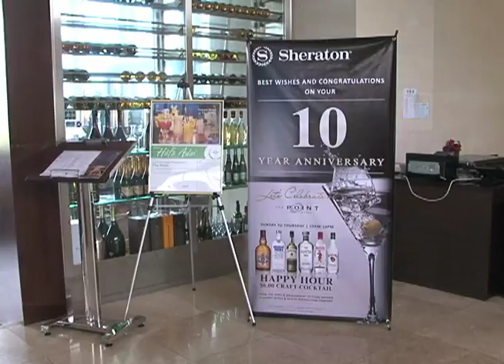Sheraton GM talks 10th anniversary, Korean market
The Sheraton is celebrating its tenth anniversary on Guam.  The hotel marks its first decade in the midst of record tourism numbers, but also with a steadily changing visitor demographic. The Tamuning hotel is one of the few major resorts located away from the Tumon tourism hub.